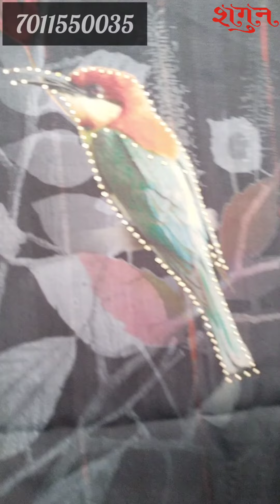#24 Presenting a series of elegant designer suits for summers.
Share the screenshot of the product for order/quiry on our only what's app number *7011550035*

(Only possible in case of serious damage and having a 360° opening video is mandatory)

Kindly check the availability of the product with us before making the transaction.
Delivery within 10-15 working days.